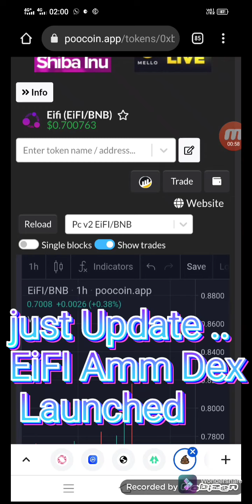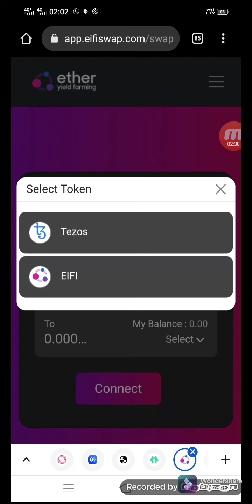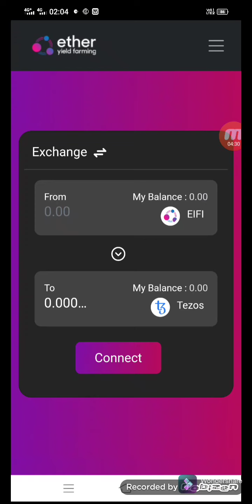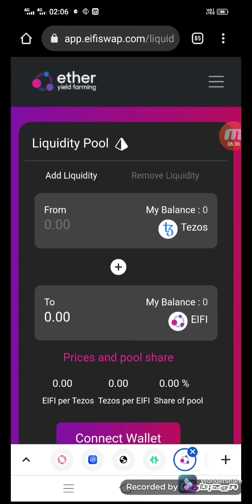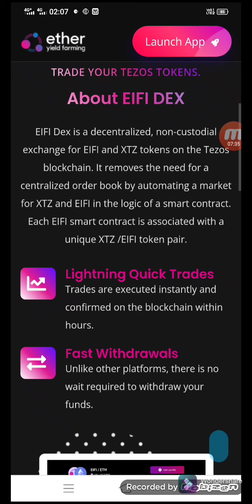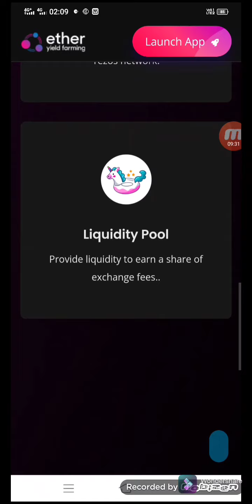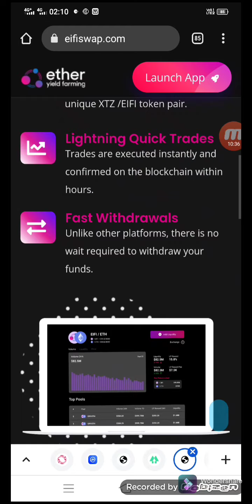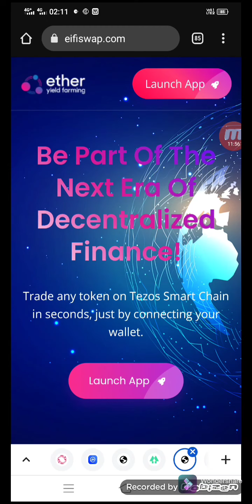EIFI token Etherconnect Ecc coin Update 🔥AMM Dex Live How to Make Tezos wallet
EIFI token Etherconnect Ecc coin Update 🔥AMM Dex Live How to Make Tezos wallet Etherconnect Ecc Coin Eififinance Pandainu Imp Updates,Amm Dex,Tezos,Shiba inu 18x Profit🤑 Buy Ecc

OZC coin🔥10$ Join✅ Free Airdrop Of New Blockchain How to New Airdrops Free 10$ to buy 🤑🤑 Ico
May This going to be next Eth BnB Sol
or you can withdraw it at  2022

New Relaunch Liqrcoin  passive 10%💹💹
Step 1:- Sign up account with your official Gmail ID on 📨daily 0.33%

In India Buy shiba inu 👉Get ₹100 worth ✅👉BTC when you sign up and complete your KYC on Bitbns
👉Best India Exchange 💱save trade 10% fee
Buy bake here
👉Binance No 1 exchange for crypto 10%
Money Team Group Share💥
Share All Link ( No adult racial Bot and as per telegram Policy)

✅BIG free Airdrops Free Exchange
Coinsbit IndiaToken🔥CIN 200$ 16000 Rs free AirdropToken,How to Join Claim करो सब

Earn Daily Bnb CoinBinance Gold Smart Earning Dapp |How to Earn BNB Dashboard Strategy Complete Info लाखों की कमाई
☝️Binance Gold Earning Dapp Review,How to Join and Buy BNG,Dividend,How to Transfer BNB to Trust Wallet Complete Tutorial s Videos

✅Crypto TAB Browser ⛏️Bitcoin Mine Free Daily ,How to Join dont miss it's unlimited

@moneymanish with more 3.5k  @manishluniyavlogs @manishluniya